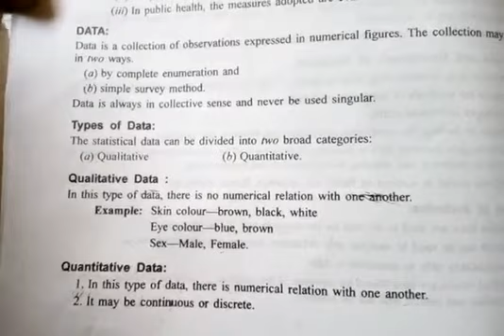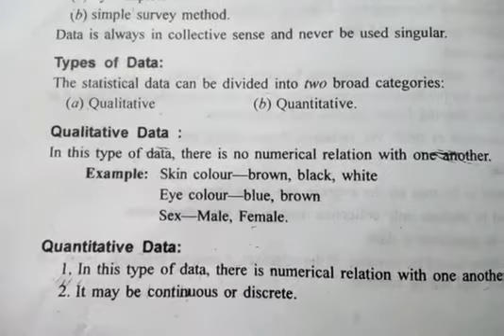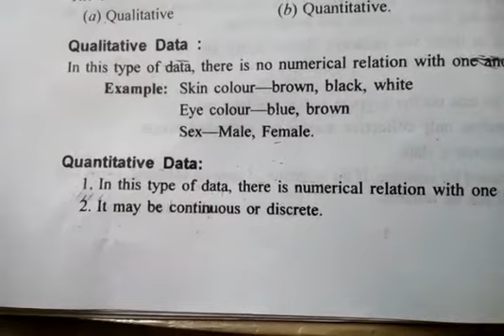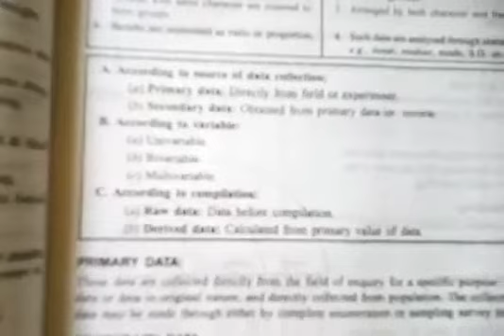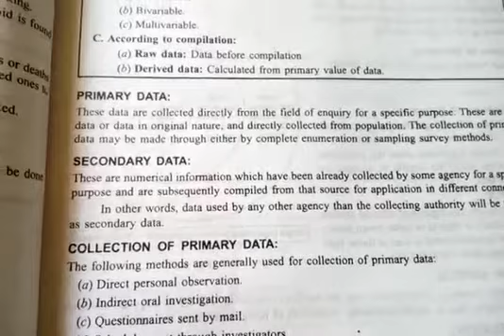Data in biostatistics and types of data and with example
Topic :- Data in biostatistics
 types of data and  types data explain with example
Different between quantity and qualitative data
Thanks wachting